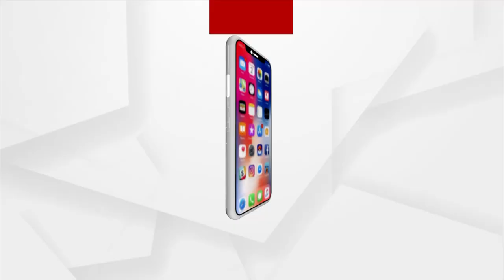Sanjay Das Burma has old habit of Misleading Investigations, says Biranchi Tripathy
Sanjay Das Burma has old habit of Misleading Investigations, says Biranchi Tripathy,  BJP Spokesperson.